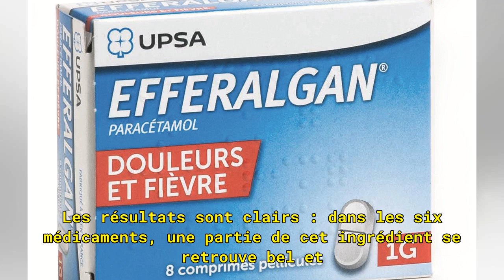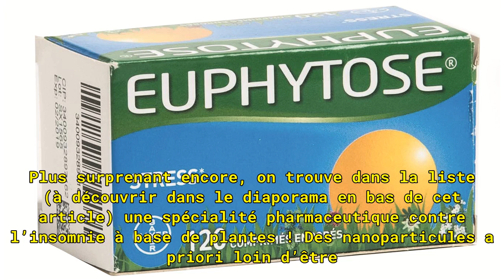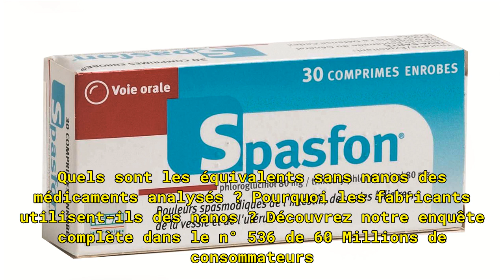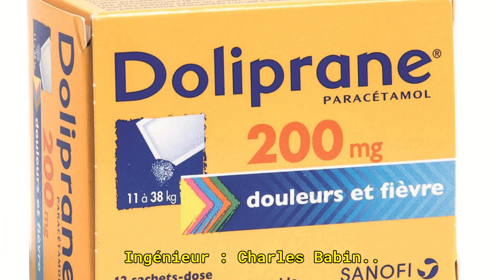Médicaments : des nanos dans l'Efferalgan et le Nurofen | 60 Millions de consommateurs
Six médicaments très utilisés contiennent des nanoparticules de dioxyde de titane, selon nos analyses. À quand une obligation d’étiquetage ? Les très controversées nanoparticules refont parler d’elles. Après avoir révélé leur présence dans des confiseries et des gâteaux en septembre dernier, 60 Mill...